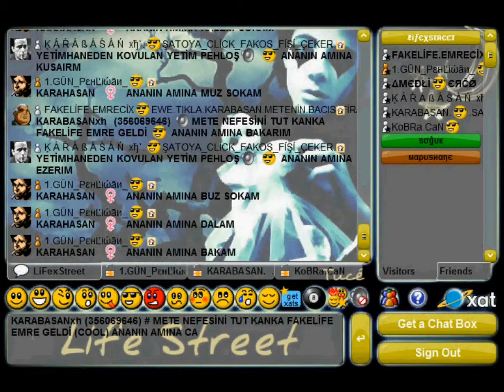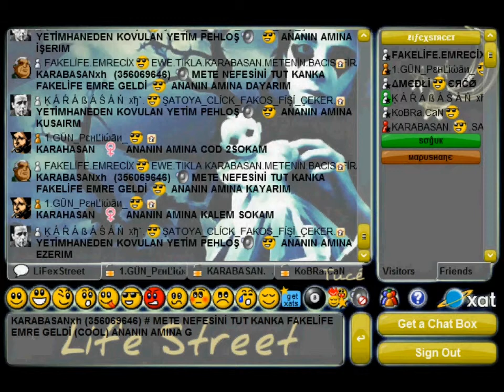XAT KARABASAN METENİN DİŞİ YAVERİ ELÇE FİRAR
XAT METE